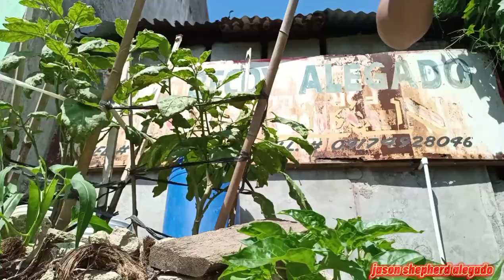Harbistttt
Sud an na!